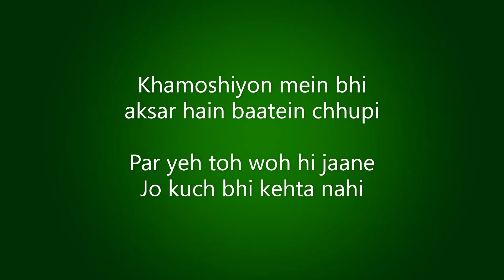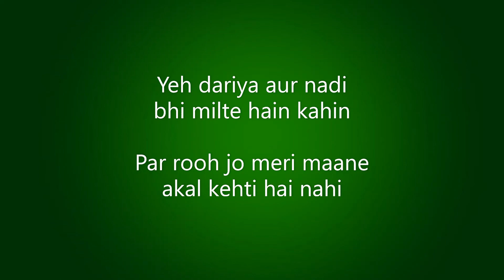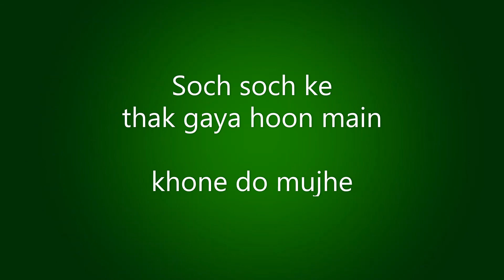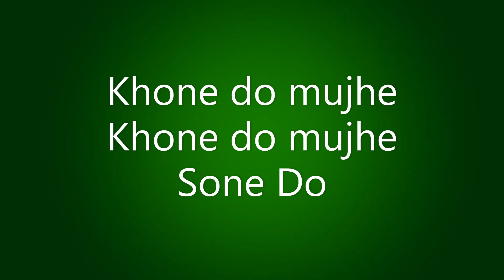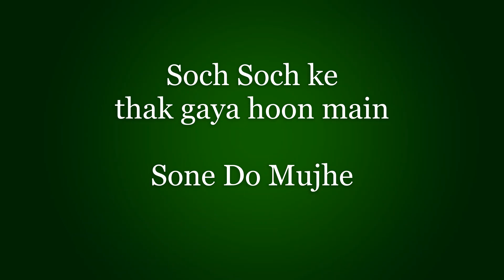Soch - KASHMIR Karaoke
Here's someone's request .. with lyrics !